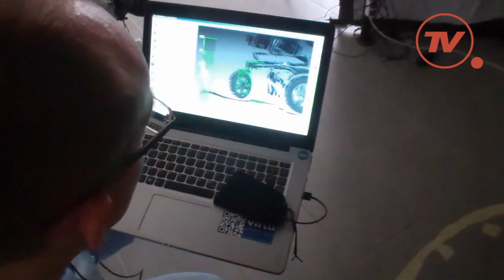3D Scan — Interview mit VirtuMake aus Wien [incl. Captions]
Ich war bei VirtuMake und hab mich scannen lassen und dem Bernhard von VirtuMake auch gleich ein paar Fragen gestellt.

Ein Video mit meiner fertigen Figur kommt sicher auch bald!

Wenn ihr euch selbst mal Drucken lassen möchtet, geb ich euch hier die Kontaktdaten:

Adresse
VirtuMake
Lerchenfelderstraße 129
1070 Wien